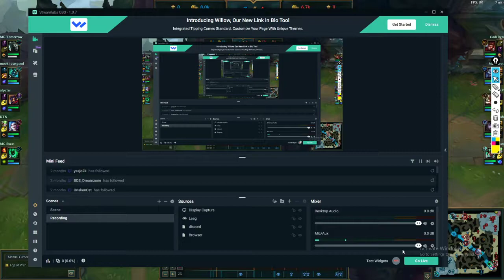NQG 14APR2021 jungle vod review